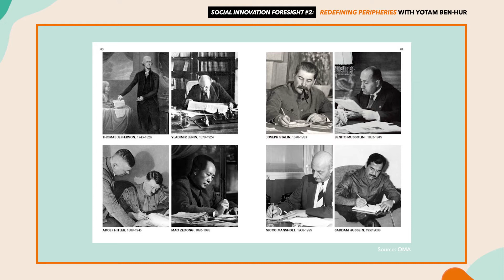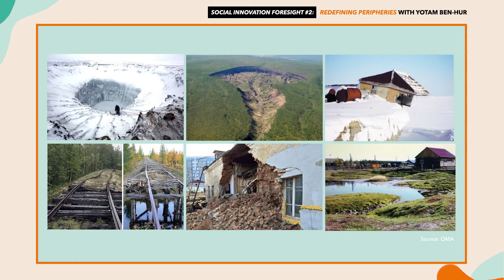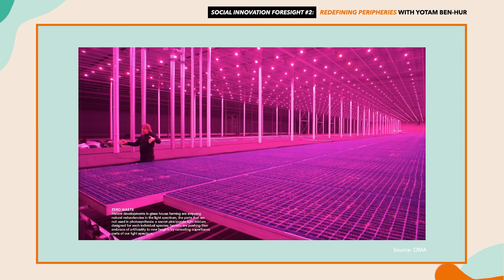Redefining peripheries with Yotam Ben-Hur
There are pros and cons, strenghts and weaknesses with both urban and rural areas. Large-scale planning by political forces, climate change, migration, human and nonhuman ecosystems, market-driven preservation, artificial and organic coexistence, and other forms of radical experimentation are altering landscapes across the world. And through the pandemic and digitization there has been a turn in the dominant paradigm of urban living and peripheralities.

Watch Yotam Ben-Hur, architect, designer, and researcher, now working at Harvard University School of Design and Kohn Pedersen Fox Associates, talk about the topic Redefining peripheries.